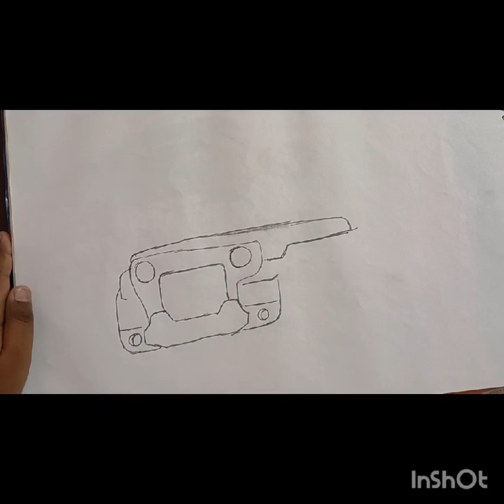How to draw Mahindra thar